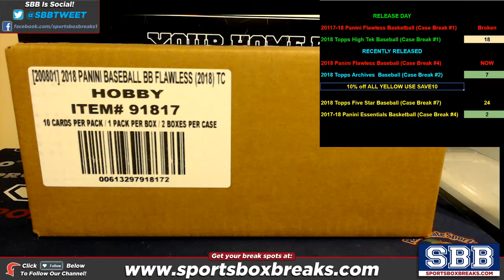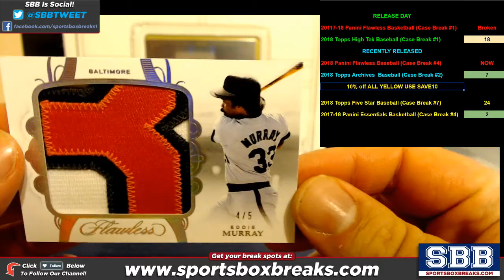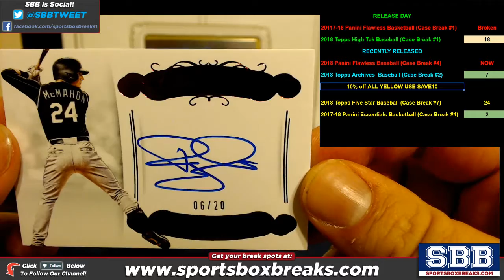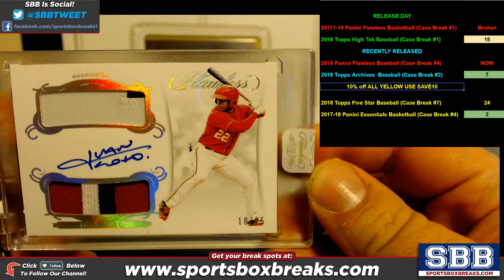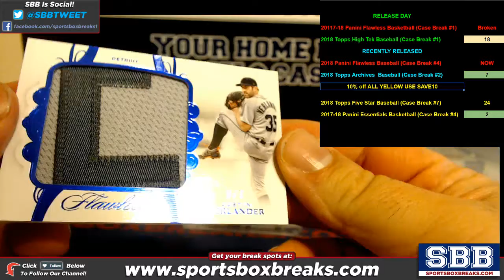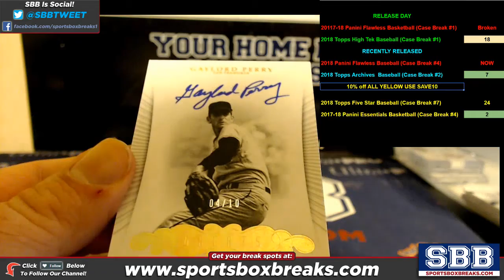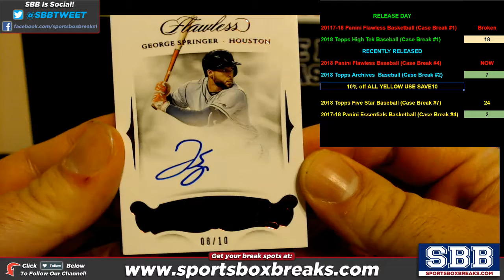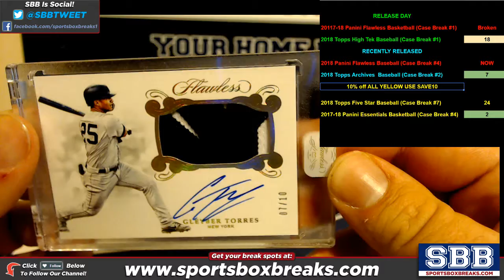2018 Panini Flawless Baseball Choose Team Case Break #4